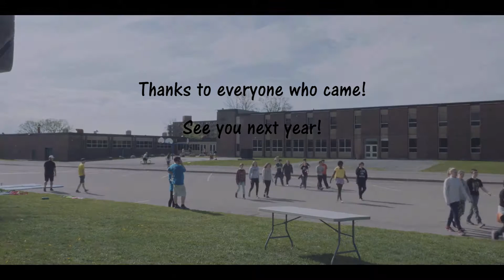Project Active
Video for the project active event held at Philemon Wright High School.

Shot on Panasonic GH4 and Canon T5i